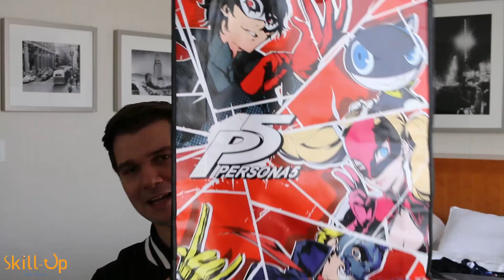E3 2016 | Day 1 & 2 Vlog Feat. The Division, Ghost Recon and For Honor News!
E3 2016 - E3 is like the busiest week of my life! Let me tell you all about it :)

If you want to pick up a Tobii EyeX, you can get a 30% discounting by using the link below and the coupon ‘Skillup’